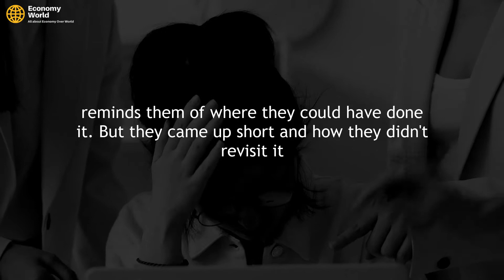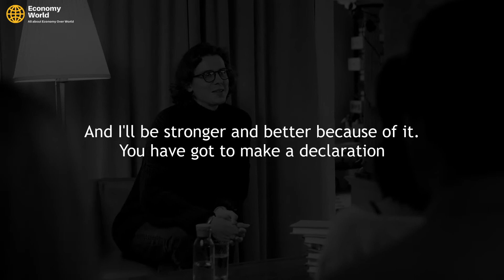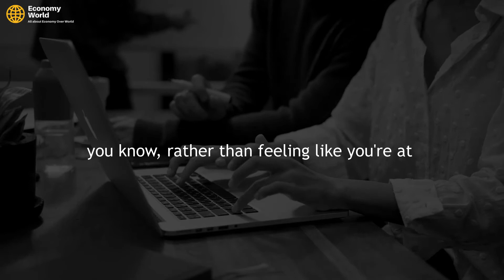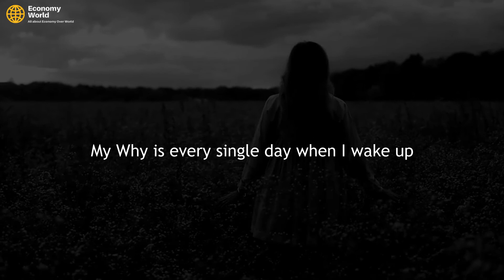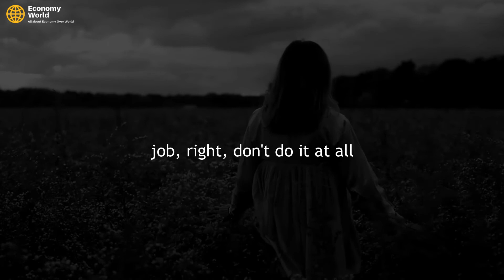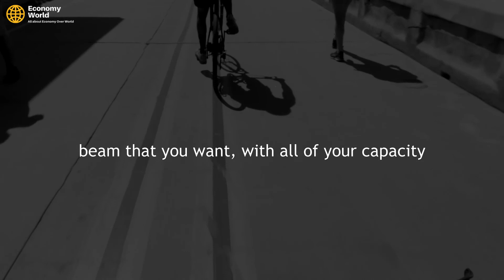PAIN and SUCCESS | Les Brown and Eric Thomas Motivational Speech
Les Brown is an American motivational speaker. He was married to singer Gladys Knight. He was a member of the Ohio House of Representatives from 1977 to 1981
ERIC THOMAS'S BEST MOTIVATIONAL SPEECHES! These are the Best Motivational Videos featuring Eric Thomas of all time! It's time to leave your comfort zone, activate beast mode and go all in on your dreams! This is a compilation of all the best Eric Thomas videos we've made over the years.

Interested to our channel, visit us for the more motivational speeches